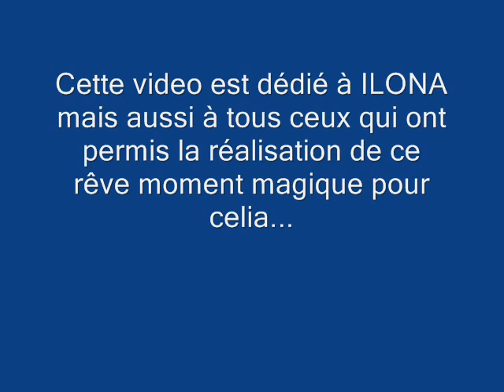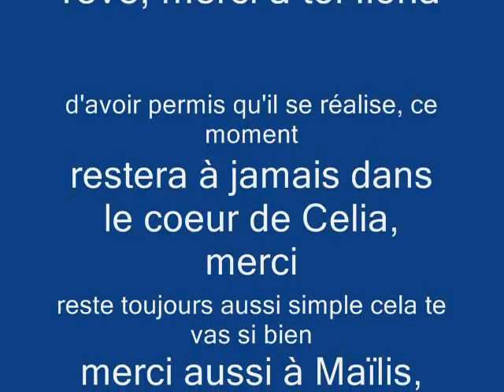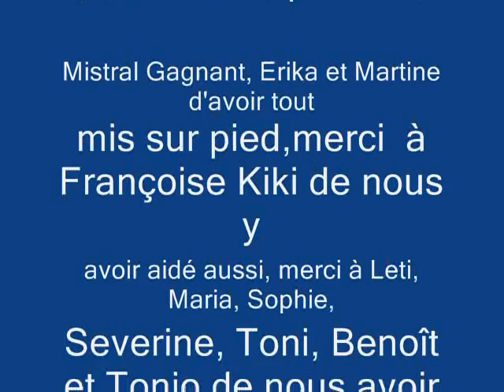merci ilona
rencontre avec ilona à disney